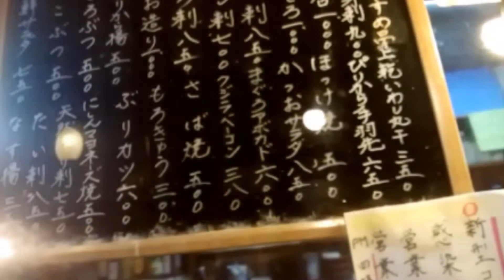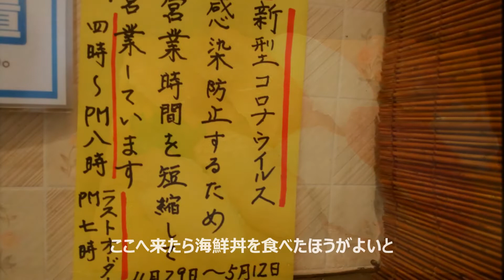昭和の居酒屋 茨城県土浦市「おそまつ」